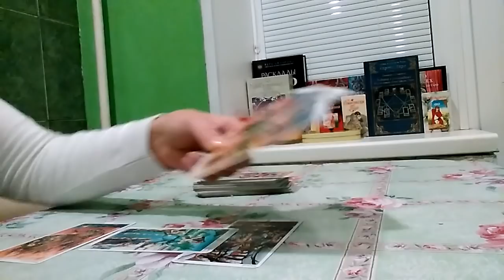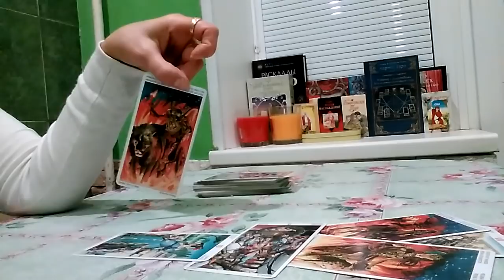ПОНИМАЕТ ЛИ ОН,ЧТО ВЫ ПРОСТО С НИМ ИГРАЕТЕ?И КАК РЕАГИРУЕТ?РАСКЛАД ТАРО ЗОЛОТОЙ ЗАРИ.